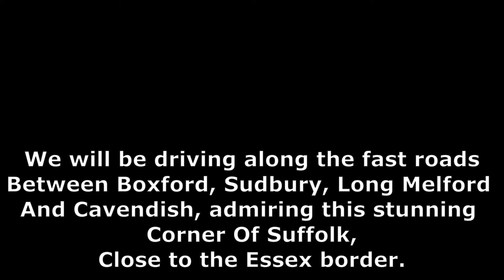Taking my 2 Litre Vitesse to the Suffolk home of one of the 20th century's greatest humanitarians.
Join me in "Tess" as we explore the Suffolk Stour Valley, through the beautiful village of Boxford, the ancient market town of Sudbury (home of Thos. Gainsborough) and on to Cavendish the home and resting place of my all time personal Hero and Humanitarian: a towering figure of the 20th century whose work helped to inspire me to change my life. Also a suggested venue for a subscriber meet up and drive on June 15th 2024. (see the comments section)